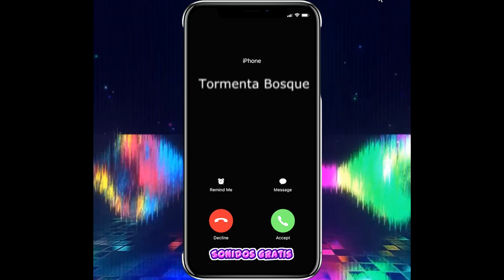Descargar Sonidos Musica Pantano Bosque mp3 gratis para celular | Sonidosgratis.net